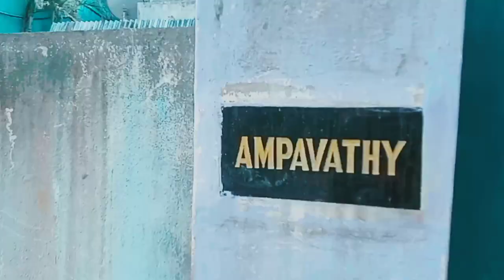actress kanaka house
actress kanaka house Chennai kanaka lndian film actress kanaka the only
daughter of legendary actress Devika
made her debut in karagattakaran movie
directed by Gangai Amaran the original name of kanaka is Lakshmi Priya are Devadoss and Devika mother of kanaka

why kanaka is not married
what is the age of kanaka
what ethnicity is kanaka
kanaka now
actress kanaka passed away
kanaka latest news
kanaka age
what happened to kanaka
kanaka mother
kanaka family
actress kanaka recent interview

use for purposes such as criticisms comment news reporting teaching scholarship and research Fair use is a use permitted by copyright statute that might otherwise be infringing non profit educational or personal use tips that balance in favor of fair use